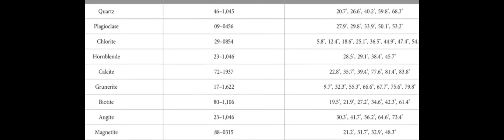Basic characteristics and environmental impact of iron ore tailings | RTCL.TV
### Keywords ###

### Article Attribution ###
Title: Basic characteristics and environmental impact of iron ore tailings
Authors: Changlong Wang, Jianlin Jing, Yang Qi, Yongxiang Zhou, Kaifan Zhang, Yongchao Zheng, Yuxin Zhai ,and Feng Liu

### Video Timestamps ###
0:00:00 - Summary
0:00:57 - Title
0:01:03 - Outro
0:01:07 - End